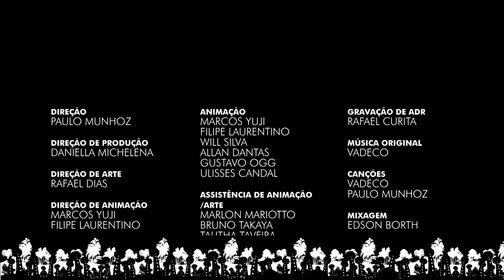Brichos Ep 11- Cinema No Limite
Sinopse Do Episódio- Jarina encontra, no depósito da locadora, uma lata com um pedaço de filme 35 mm. Analisando a obra, ela fica enlouquecida pois chega à conclusão que se trata do filme limítrofe, do já falecido cineasta Márcio Peixolho.